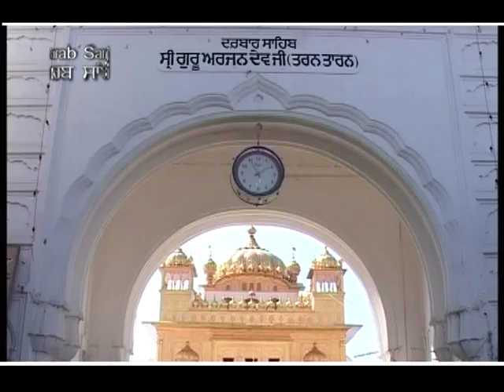Ragi : Bhai Manpreet Singh JI Kanpur Wale | Sabh Rajan Ke Raja | Sarab Sanjhi Gurbani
Album : So Satgur Pura Dhan Dhan Hai
Ragi : Bhai Manpreet Singh JI Kanpur Wale
Music Label : SSG (Oberoi Cassettes)
Vendor : GoBindas Entertainment Pvt Ltd